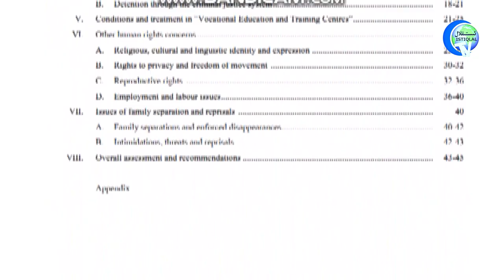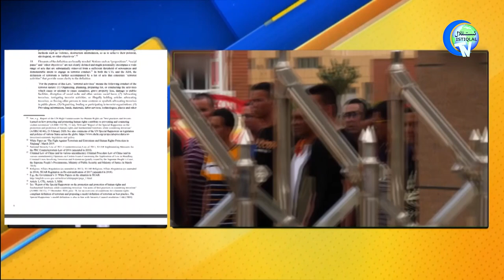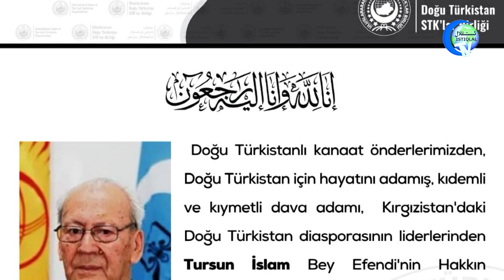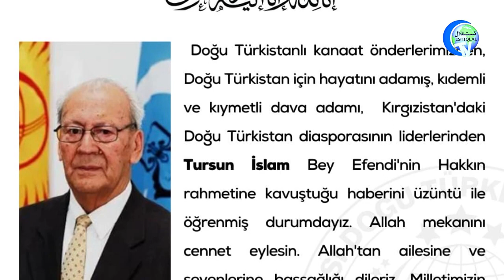ئىستىقلال كۈندىلىك خەۋەرلىرى 2022-10-06، تەيۋەن: خىتايغا قايتۇرما زەربە بېرىمىز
ISTIQLAL KÜNDILIK XEWERLIRI 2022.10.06 / TEYWEN: XITAYGHA QAYTURMA ZERBE BÉRIMIZ